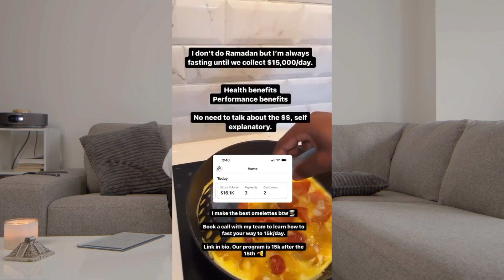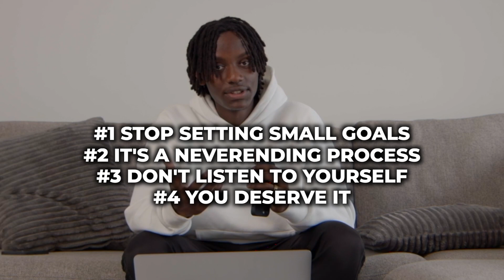4 LESSONS THAT WILL MAKE ME A MILLIONAIRE THIS YEAR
Join our $49/week Natural Born Leader Community To Access top winning Offers & Growth Protocol